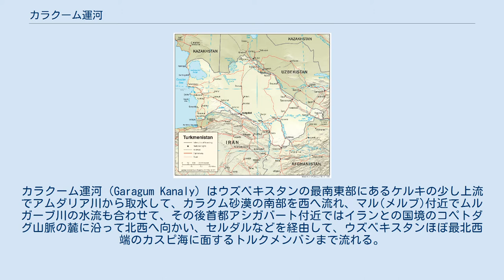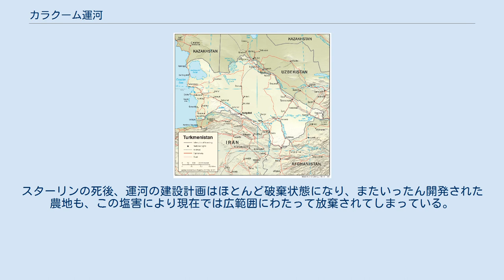カラクーム運河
カラクーム運河（Garagum Kanaly）はウズベキスタンの最南東部にあるケルキの少し上流でアムダリア川から取水して、カラクム砂漠の南部を西へ流れ、マル(メルブ)付近でムルガーブ川の水流も合わせて、その後首都アシガバート付近ではイランとの国境のコペトダグ山脈の麓に沿って北西へ向かい、セルダルなどを経由して、ウズベキスタンほぼ最北西端のカスピ海に面するトルクメンバシまで流れる。
 カラクーム運河（Qaraqum Canal, Karakumsky Kanal）は、トルクメニスタンにある世界最大の灌漑および水道用の運河である。
 1954年に建設が開始され、1959年に運用開始、1986年に現在運用されている部分が完成した。
この運河は 1,375 km 以上に渡り航行可能であり、年間 13 km³ の水をアムダリヤ川から取水してトルクメニスタンのカラクム砂漠を横断している (アムダリヤ川の水量の25%)。
アシガバードの主要な給水源となっている。
 ソビエト連邦は、この運河によって棉花のモノカルチャー大農場の建設を推進し、「砂漠を緑豊かな農地に変えた『社会主義の勝利』である」として喧伝した。
しかし、運河は原始的な工法（手掘りで、河床の防水対策がなされていない）で構築されており、流れ込んだ水の半分が灌漑目的地に至る前に失われる構造となっていたことから、地下水位の上昇により大規模な塩害を引き起こした。
スターリンの死後、運河の建設計画はほとんど破棄状態になり、またいったん開発された農地も、この塩害により現在では広範囲にわたって放棄されてしまっている。
 さらに、アラル海の縮小という地球規模の環境破壊の主要因ともなってしまっている。